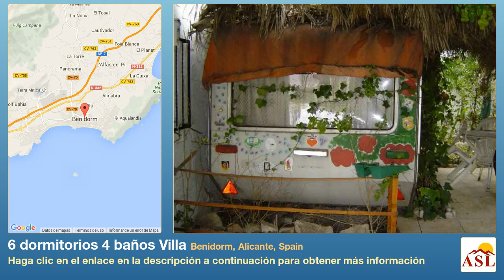6 dormitorios 4 baños Villa se Vende en Benidorm, Alicante, Spain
Más información en Villa se Vende en Benidorm, Alicante, Spain con 6 dormitorios, 4 baños